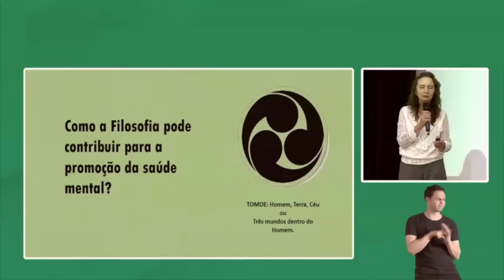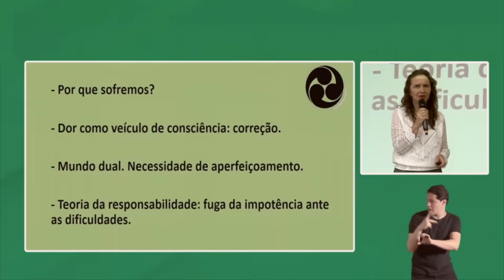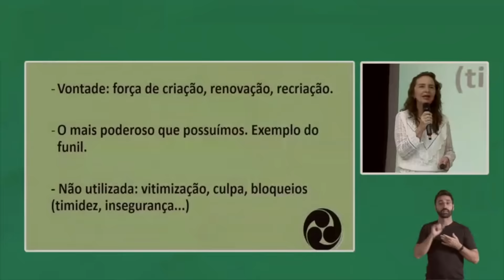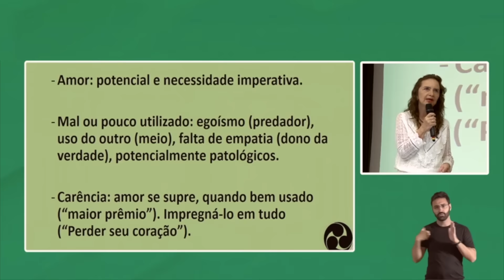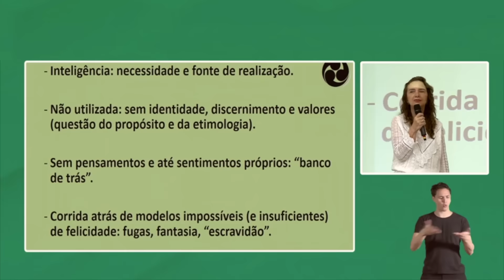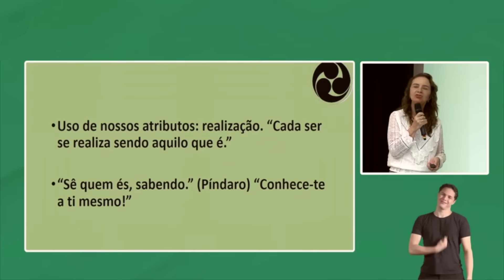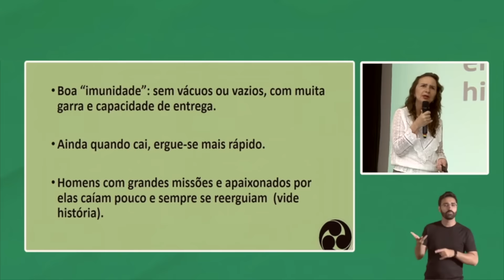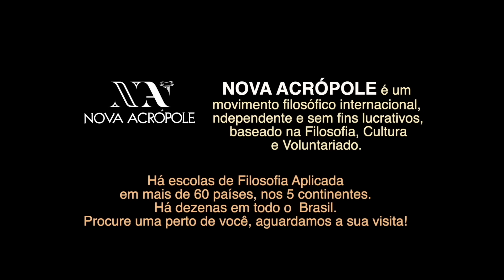FILOSOFIA, SAÚDE MENTAL E EQUILÍBRIO EMOCIONAL - Lúcia Helena Galvão da Nova Acrópole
Neste vídeo, a Prof. Lúcia Helena Galvão explora a conexão entre a filosofia e o equilíbrio emocional. Ela discute como a filosofia pode nos ajudar a compreender e lidar com nossas emoções, permitindo-nos viver de forma mais equilibrada e consciente.

Ela explora as diferentes perspectivas filosóficas sobre as emoções, incluindo a filosofia estoica e a filosofia budista, e discute como elas podem ser aplicadas em nossas próprias vidas. Ela também enfatiza a importância da auto-observação e da reflexão na busca pelo equilíbrio emocional.

Assistir a esta palestra pode ajudá-lo a desenvolver uma compreensão mais profunda de suas próprias emoções e como lidar com elas de forma mais consciente e equilibrada. Descubra como a filosofia pode ser uma ferramenta valiosa para ajudá-lo a encontrar o equilíbrio emocional e a viver de forma mais plena e significativa.
Nova Acrópole é uma Organização Internacional sem Fins Lucrativos, presente em mais de 50 países desde 1957, com mais de 30 mil voluntários atuando com objetivo de ajudar em cada ser humano a desenvolver aquilo que tem de melhor, por meio da Filosofia, da Cultura e do Voluntariado.
👨🏻‍🏫É através desse curso que todos os nossos professores e voluntários são formados.